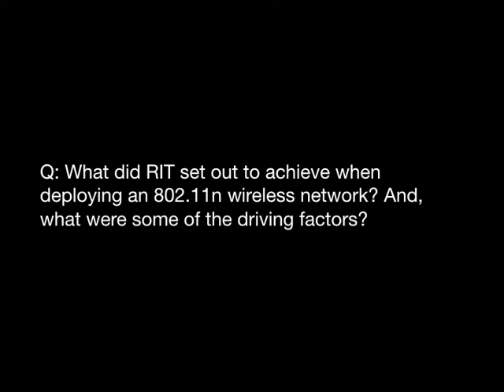RIT - Greg Gardner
Q&A with Rochester Institute of Technology's Greg Gardner on how the university benefits from a Cisco Media Ready wireless network.